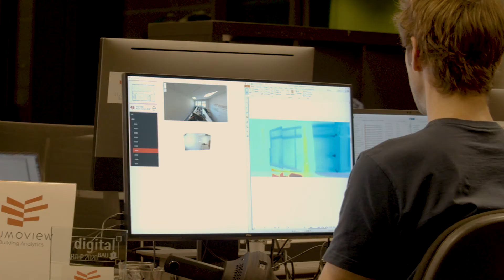2. Platz Lumoview - KUER Gründungswettbewerb Umweltwirtschaft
Lumoview bietet eine schnelle und automatisierte Messtechnik für die Gebäudeanalyse von innen und bietet diese Dienstleistung Gebäudebesitzern und -verwaltern an, um ihre Immobilien zu digitalisieren und energieeffizienter zu machen.